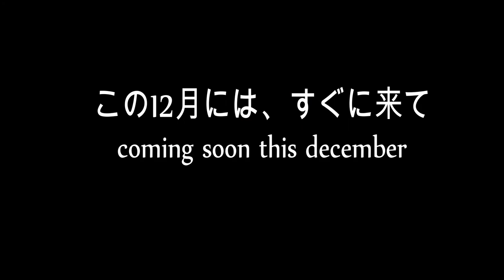THE MYSTERY BEGINS...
time has come that christmas is nearing. we had manito manita for our christmas party, we are not allowed to tell each other who that person got from the draw by lot( picking of names rolled in a paper). Who got my name? is it a boy or a girl? Who is it?